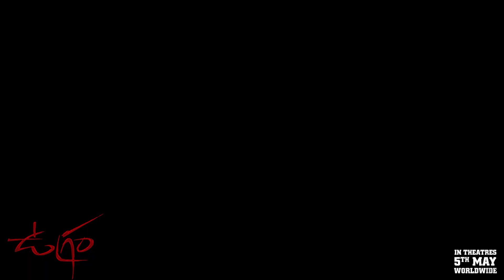Ugram Movie Making Video | Allari Naresh | Vijay Kanakamedala | Movie Blends